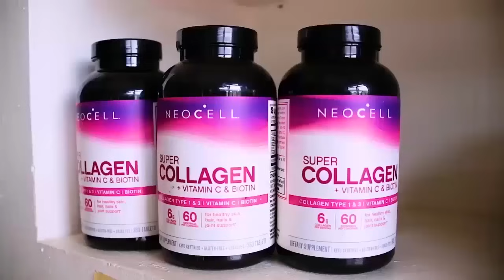FAUX PAS Saison 2 Episode 1 et 2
Rejoint notre canal Telegram pour plus de vidéos et info sur nos acteurs sur ce lien